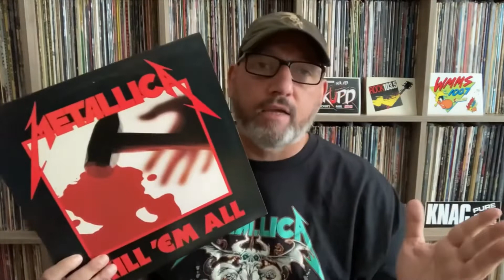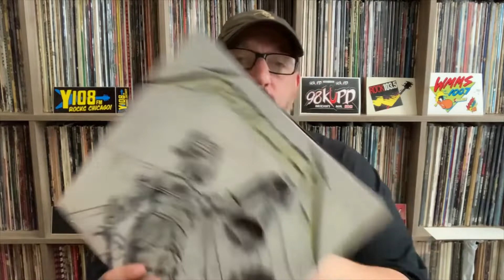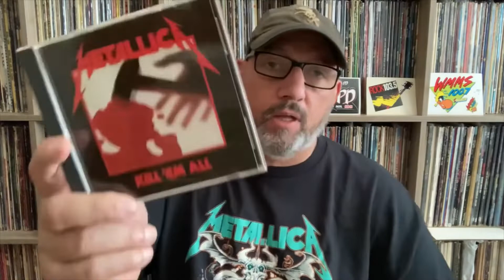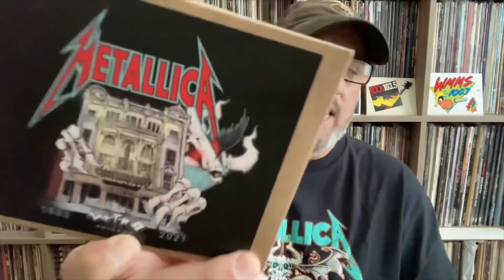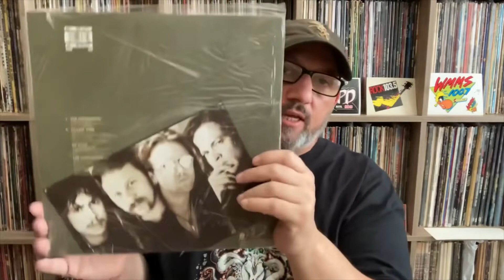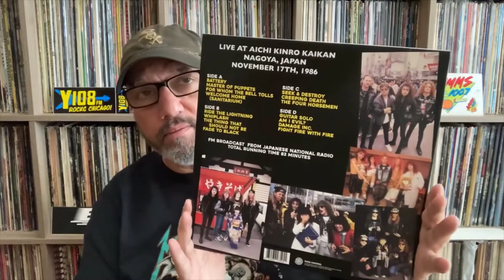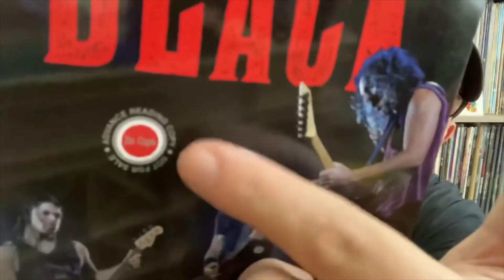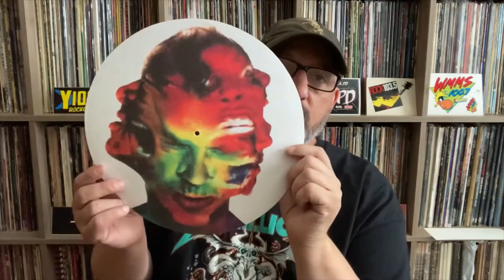Metallica : Everything I have as of 7-31-2022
Showing everything I have from Metallica.

Records 04:35
CDs 17:49
Singles 25:33
Vinyl bootlegs 33:34
Other stuff 42:16